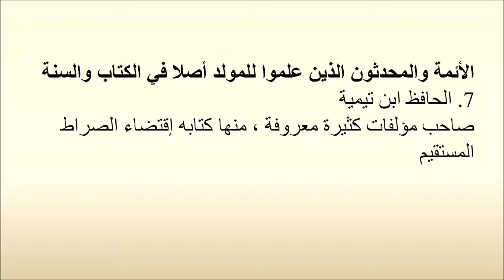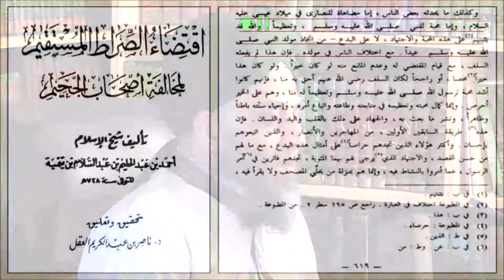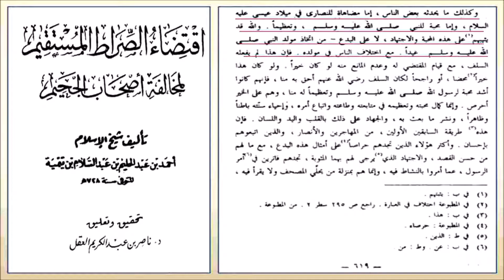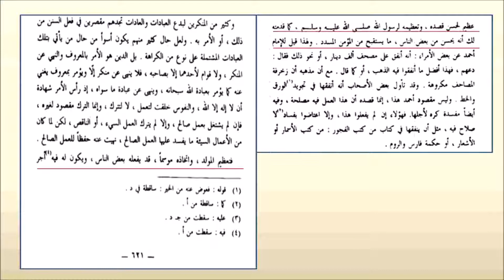তাজীমে মীলাদে মোস্তাফা - হাফিজ ইবনে তাইমিয়া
হাফিজ ইবনে তাইমিয়ার দৃষ্ঠিতে
তা'জীমে মীলাদে মোস্তাফা
সাল্লাল্লহু আলাইহি ওয়া সাল্লাম